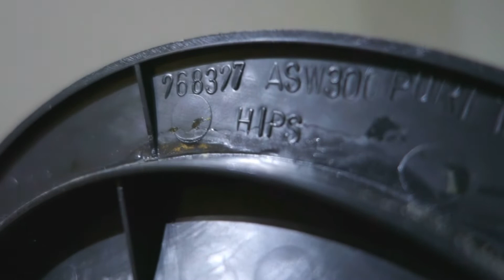Bowers & Wilkins B&W ASW300 - zerlegt - disassembled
Ich möchte euch zeigen, wie die Hersteller Bowers & Wilkins den ASW300 Subwoofer aufgebaut hat und ob es nach angeblichen Nachfolgeserien auch wirklich Weiterentwicklungen gab, oder ob nur der Preis gestiegen und die Optik verändert wurde.
Der ASW300 hat mit seinem 20cm Chassis verbaut als Bassreflexsystem im Raum eine akustische Fähigkeit, einen für mich sehr ähnlichen Körperschall wie ein ASW675, ASW700, ASW10CM oder ASW610XP zu erzeugen.
Das Gehäuse ist aus 19mm MDF. Der ASW300 hat zwar nur 100Watt Dauerleistung in seinem nicht digitalen Aktivmodul, erreicht aber dennoch 101dB bei 27hz am Hörplatz! Mehr als ordentlich für diese kleine Büchse, die schon 19 Jahre alt ist!
Schaut mit mir hinein in die Büchse der P...